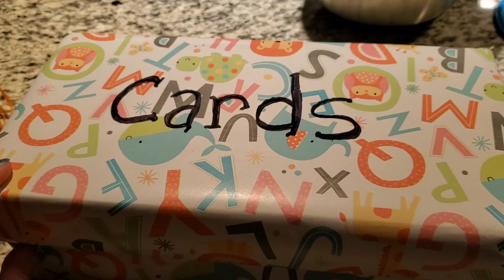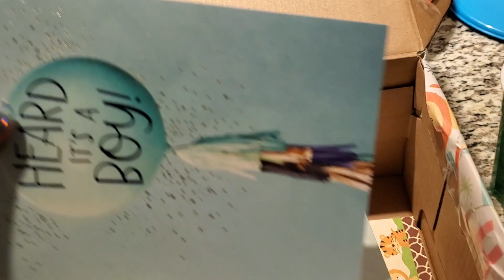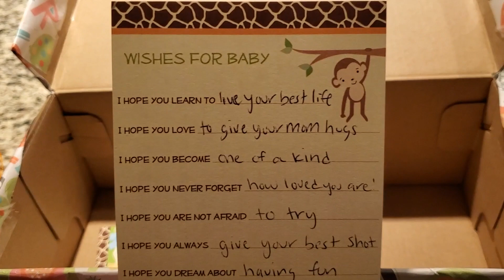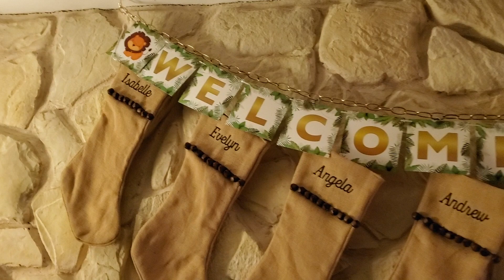My Baby Shower and BABY NAME REVEAL!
So this is a video lots of people have been asking about for months and it's finally here! Giving birth in a few weeks so now is a good time to reveal the name, my baby shower was a few days ago so I kinda just combined the two videos, hopefully you guys think it's cute :D